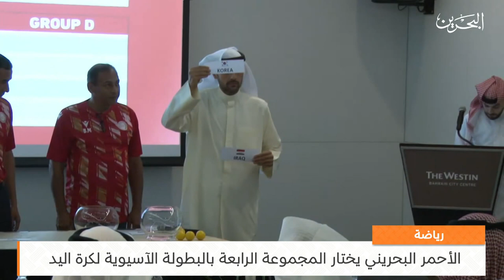البحرين مركز الأخبار : النشرة الرياضية 12-11-2023